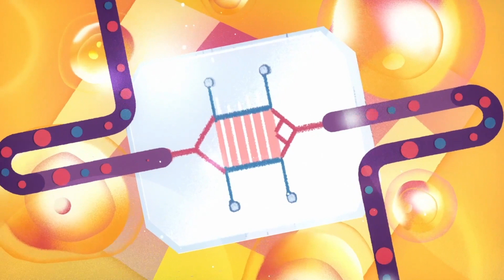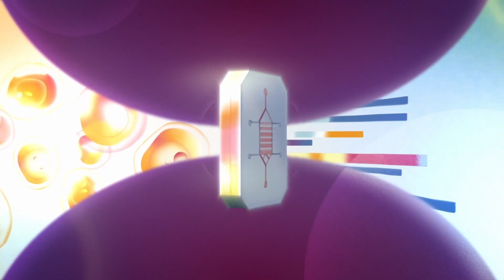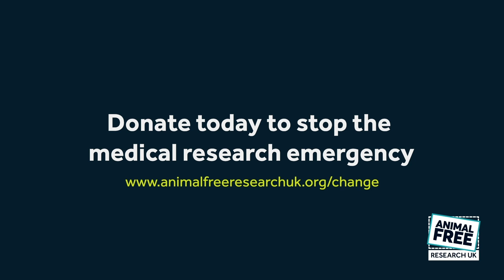We must stop the medical research emergency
Meet Oscar. His story represents the thousands of monkeys who are imported each year into the UK to test drug safety and effectiveness, including in cancer studies. Despite there being substantial scientific evidence that they do not predict human safety, these monkeys are taken from their homes and their lives lost to medical research.

Even more distressing to read is that 90% of these monkeys were imported from Asia and Africa, enduring long flights, and cramped conditions, which is just the start of their tragic journeys.

This current approach to medical research is failing to advance medicine, and it truly fails all of us – humans and animals.

We urgently need to put humans – not animals – at the heart of medical research. We cannot ignore the weight of scientific evidence that demands this urgent shift. And your support could really help accelerate change toward animal free medical research.

There’s no time to lose in modernising medical research.